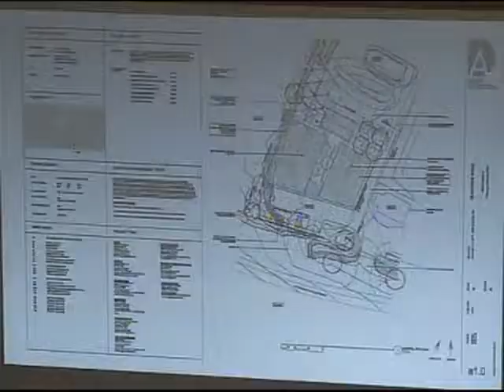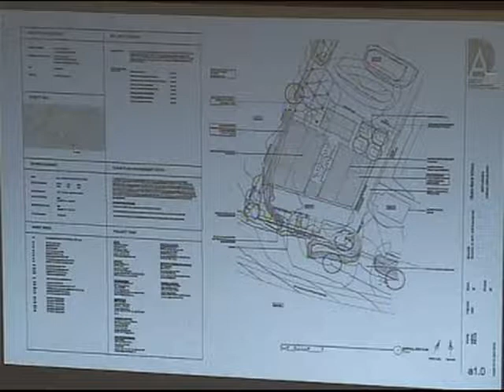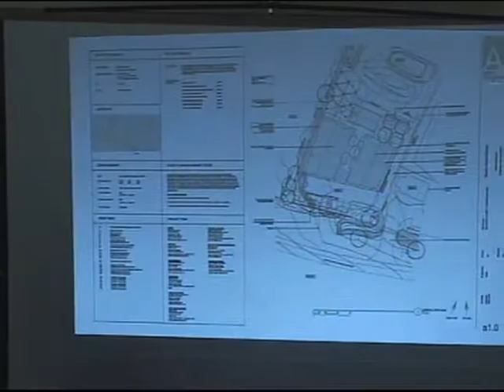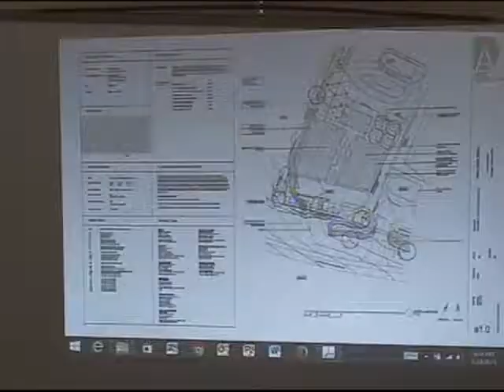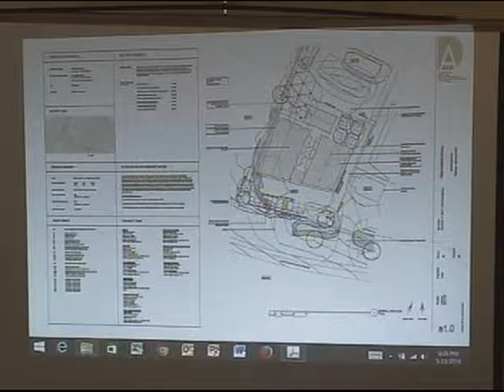Calistoga Planning Commission Meeting 2018-May-23